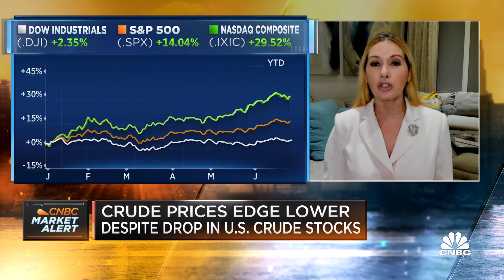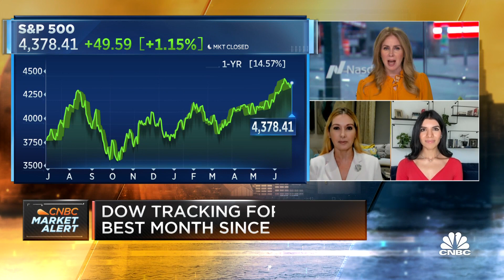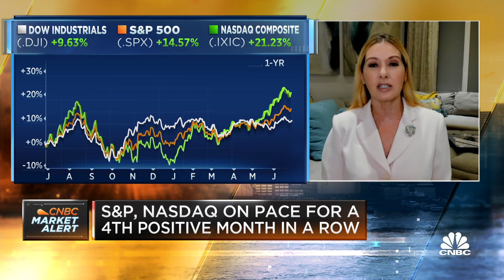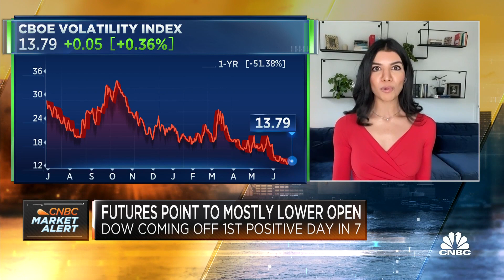We're seeing people position for more volatility in back half of the year: WSJ's Gunjan Banerji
Victoria Fernandez, Crossmark Global Investments chief market strategist, and Gunjan Banerji, lead writer for The Wall Street Journal’s live markets coverage, join 'Squawk Box' to discuss the recent market trends, whether a pullback is coming, and more.